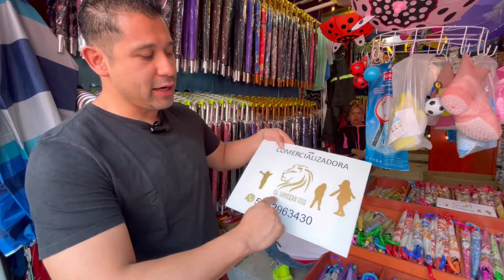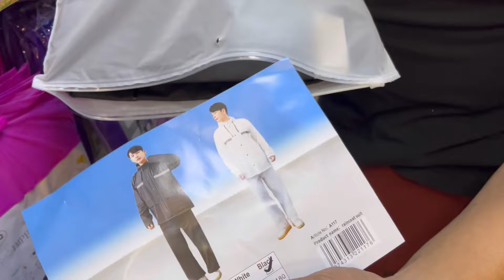Mercancia directa de china 🔥🔥